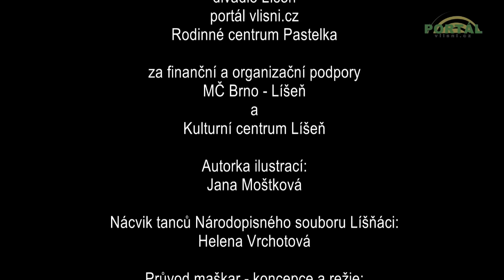Líšeňské ostatky 2014